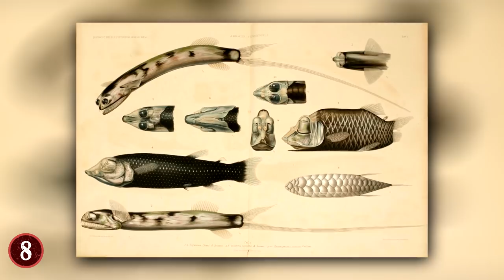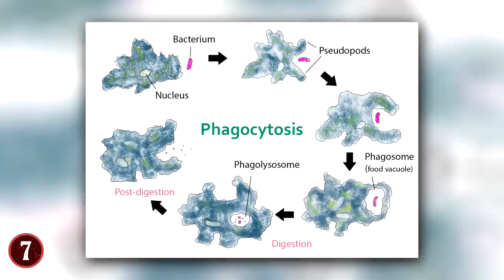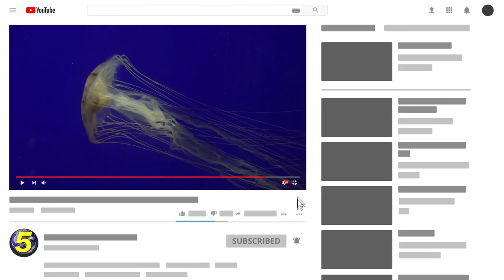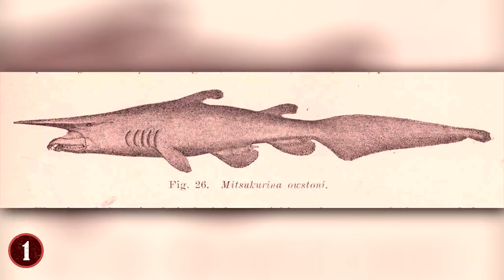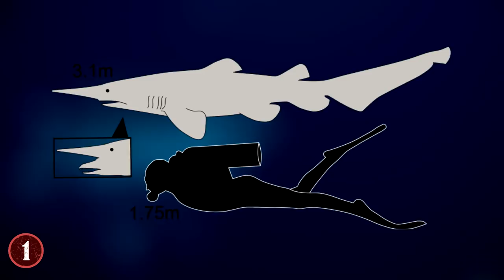What Lives At The Bottom Of The Mariana Trench?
Check out what lives at the bottom of the mariana trench! This top 10 list of mysterious deep sea creatures and ocean dwellers that live in the deepest place on earth has some amazing creatures!